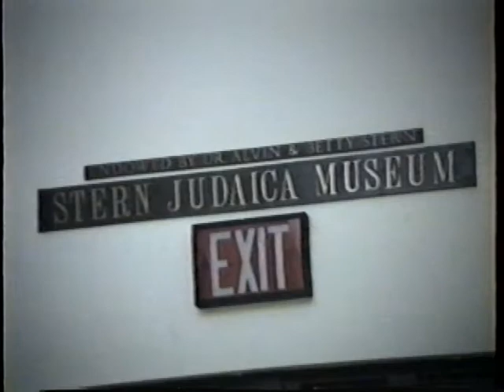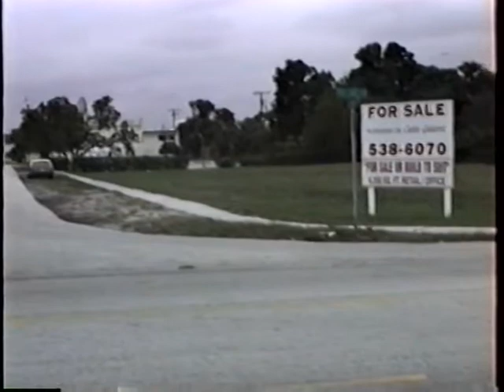Beth Torah Acquisition Project